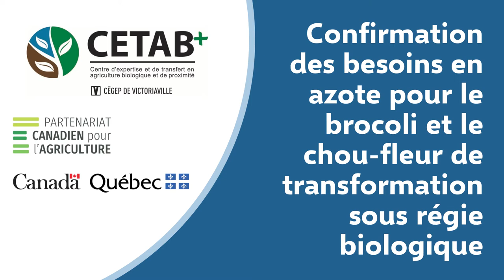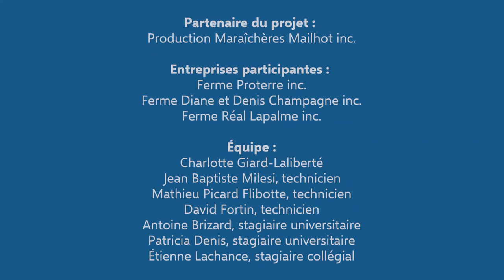Confirmation des besoins en azote pour le brocoli et le chou-fleur de transformation sous régie bio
Le projet a pour principal objectif de valider la quantité d’azote supplémentaire à ajouter aux pratiques culturales de certaines crucifères de transformation biologique.  Les tests sont réalisés sur 2 dispositifs : petite parcelle et grande échelle.  Différentes doses d’azote sont donc évaluées en ajout à la fertilisation organique (déjections animales et engrais verts) de base.